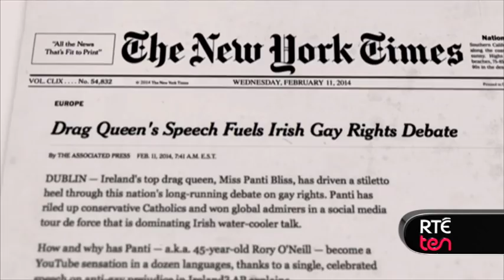The Queen of Ireland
Rory O'Neill and director Conor Horgan tell TEN's Harry Guerin about bringing their acclaimed documentary to the big screen.